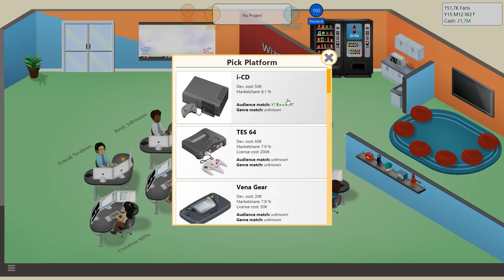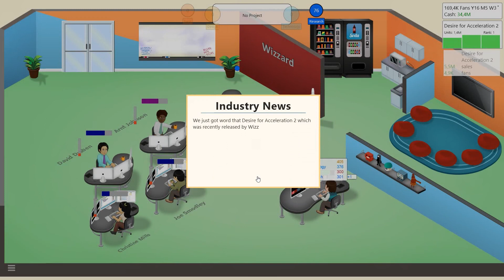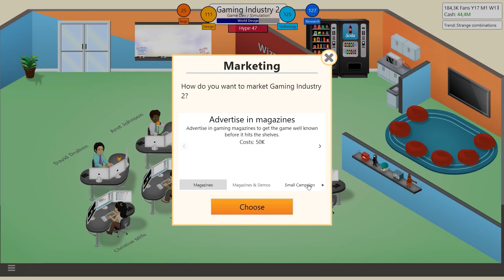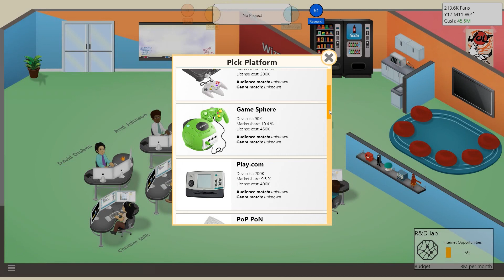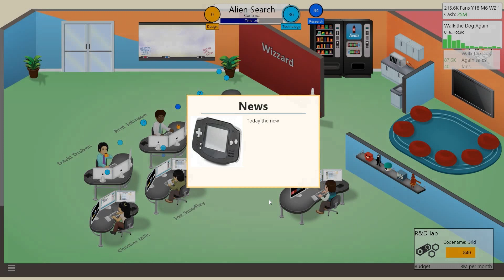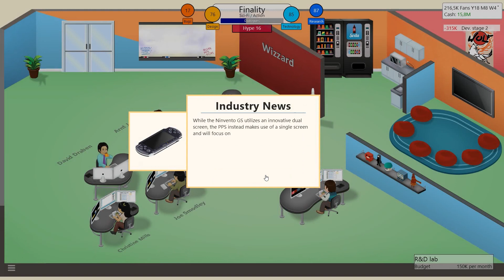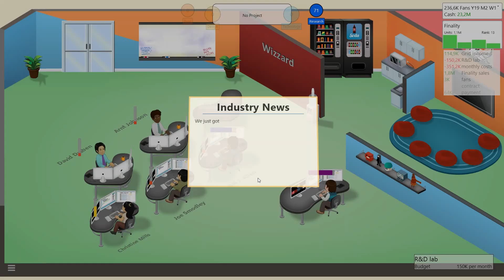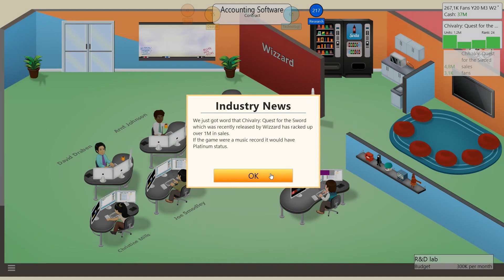PUMPING OUT SEQUELS - Let's Play Game Dev Tycoon (Modded) - Part 5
Everything needs a sequel...right?